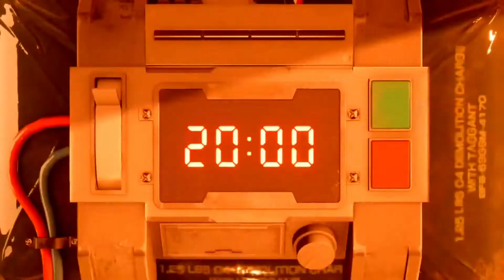Final Fantasy VII Remake | Blowing Up Mako Reactor 1 | #4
those shock trooper guys are annoying